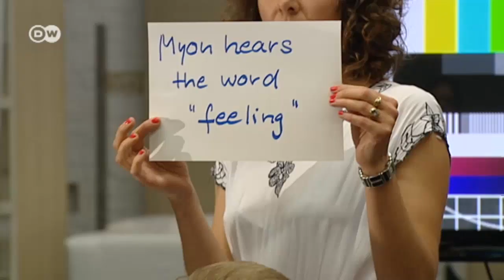Myon - A Robot Hits the Stage, Episode 3 | Tomorrow Today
The humanoid robot Myon will be playing a leading role in "My Square Lady" at one of Berlin's opera houses, the Komische Oper. For Manfred Hild, the neurobotics specialist who built Myon, it's an experiment. Myon will have to respond to human emotions, express them and evoke them from human beings.